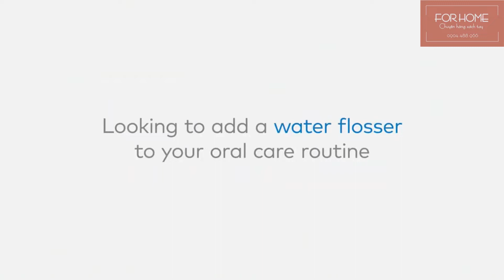[ForHome] Tăm nước pin sạc Waterpik ION Professional ( 10 mức áp suất * 7 đầu xịt riêng biệt )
🦷 Tăm nước pin sạc Waterpik ION Professional 🦷
( 10 mức áp suất * 7 đầu xịt riêng biệt )

🖤 Thương hiệu: Waterpik

🖤🖤🖤 Giá: inbox
* Mua chính hãng từ thị trường Mỹ
🦷 Thiết kế tăm nước pin sạc Waterpik ION Professional nhỏ hơn 30% so với các mẫu máy tăm nước cắm điện truyền thống:
* Lý tưởng cho phòng tắm nhỏ
* Dễ dàng cất giữ khi không sử dụng

🦷 Máy tăm nước pin sạc Waterpik ION Professional là một trong những sản phẩm làm sạch răng bằng nước tiên tiến đang được ưa chuộng nhất hiện nay.
Sản phẩm rất hiệu quả trong việc giúp bạn làm sạch răng bằng nước.

🦷 Pin lithium-ion cao cấp:
* Sạc pin với bộ chuyển đổi USB
* Sạc đầy sử dụng 4 tuần

🦷 Dung tích khoang nước lớn
Sử dụng 90 giây cho thời gian xỉa răng tối đa

🦷 Tăm nước pin sạc Waterpik ION Professional trang bị:
* 10 mức áp suất
* 7 đầu xịt với các công dụng riêng biệt
- 3 đầu xịt Classic dùng cho thường ngày
- 1 đầu xịt Toothbrush cho phép đánh răng và xỉa răng đồng thời
- 1 đầu xịt Plaque Seeker thích hợp khi bạn trồng răng
- 1 đầu xịt Orthodontic

🦷 Tăm nước pin sạc Waterpik ION Professional được thiết kế dễ dàng sử dụng, nút bật/tắt nước trên tay cầm, giúp bạn dễ dàng điều chỉnh nước khi dùng.

🦷 Bộ hẹn giờ 1 phút (với việc nhắc vào mỗi 30 giây) giúp nhắc bạn làm sạch răng một cách hiệu quả hơn.

🦷 Công nghệ điều chế xung mới giúp loại bỏ tối đã cặn bám trên răng, cải thiện kích thích nướu ( Hydro-massage chế độ xung ).

🦷 Tăm nước Waterpik tạo tia nước lý tưởng cho những người có niềng răng, cấy ghép răng, mão, cầu hoặc túi nha chu, loại bỏ lên đến 99% mảng bám răng, hiệu quả hơn việc sử dụng bàn chải thường tới 56% trong việc cải thiện sức khỏe nướu.

🦷 Sản phẩm sản xuất dựa trên công nghệ kết hợp áp lực nước và các rung động giúp bạn:
* Làm sạch sâu các kẽ răng, nướu
* Loại bỏ 99.9% vi khuẩn và các mảnh bám trên răng ngay cả tại những vị trí mà chỉ nha khoa hay tăm xỉa răng không thể làm sạch được

🦷 Bộ sản phẩm bao gồm:
* Tăm nước Waterpik ION Professional: 01
* 07 đầu xịt
* Hộp đựng đầu xịt
* Phích cắm USB
* Dây sạc ( sử dụng điện áp toàn cầu )

📮 𝗔𝗱𝗱𝗿𝗲𝘀𝘀     :
* 𝟭𝟳𝗕 𝗧𝗿𝗮̀𝗻𝗴 𝗧𝗵𝗶, 𝗛𝗼𝗮̀𝗻 𝗞𝗶𝗲̂́𝗺, 𝗛𝗮̀ 𝗡𝗼̣̂𝗶